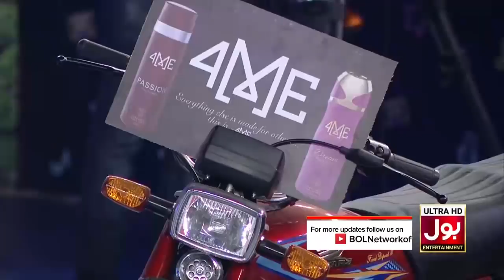Seesaw Segment | Game Show Aisay Chalay Ga Ramazan League | Danish Taimoor Show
Seesaw Segment  | Game Show Aisay Chalay Ga Ramazan League | TikTokers | BOL Entertainment | Danish Taimoor Show